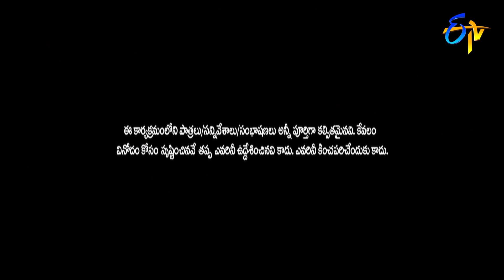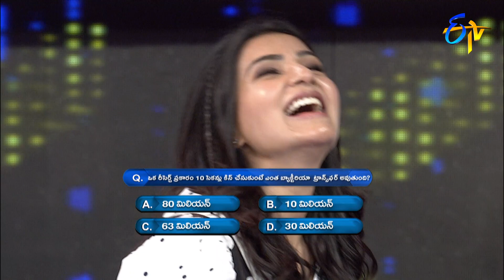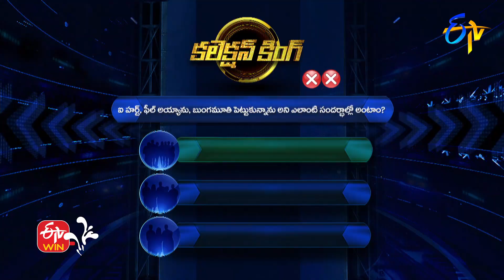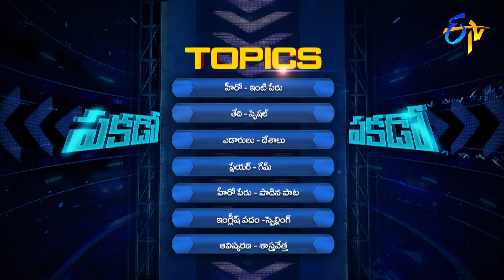Cash Tho Entho Fun | Samantha, Nandni Reddy, Teja, Pragathi | 13th March 2021 | Full Episode